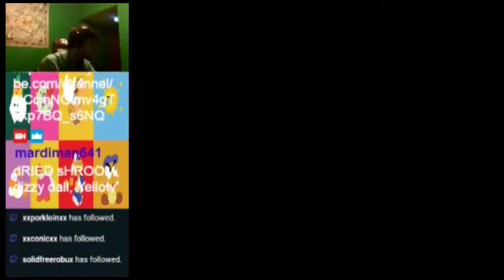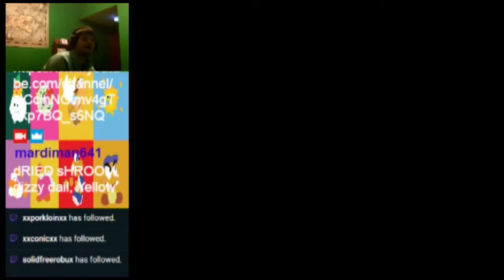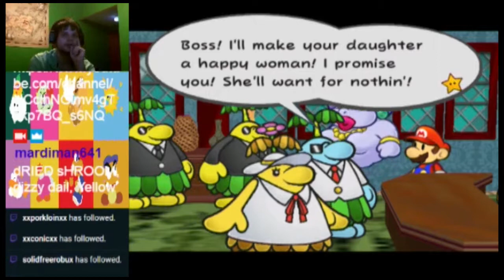mardiman641 let's play: paper mario 2 the thousand-year door (part 26)